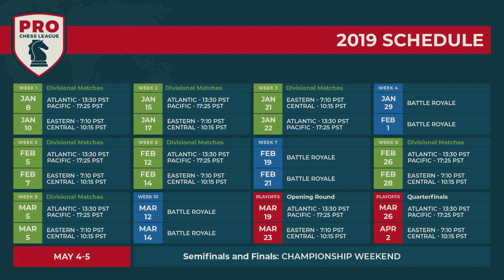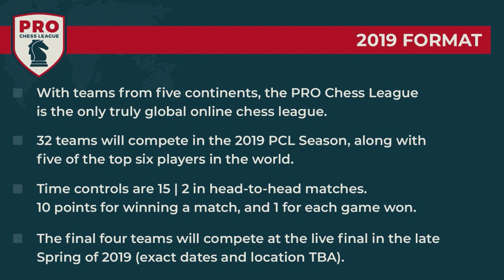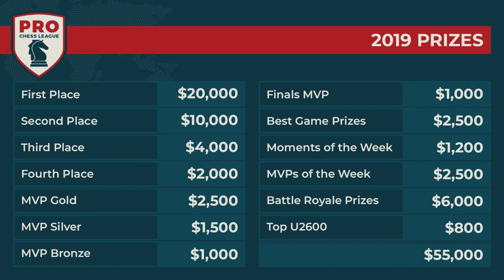PRO Chess League Week Four: Battle Royale #2 - New prochess Star Scores Big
Which PRO Chess League player scores a stunning 6.5/7 in our Battle Royale? Don't miss this new competitor racking up the best score in the entire week!